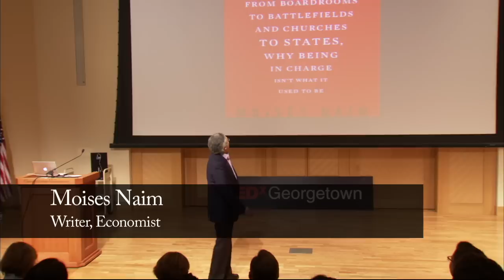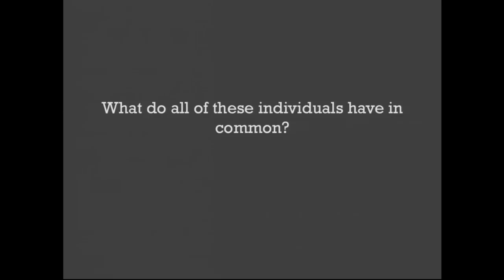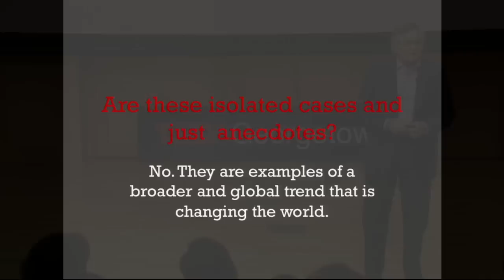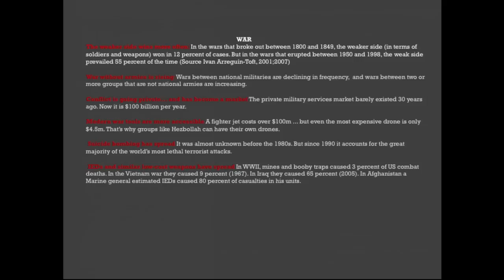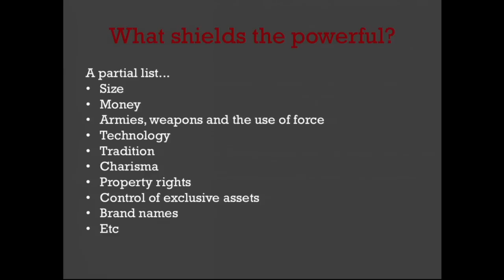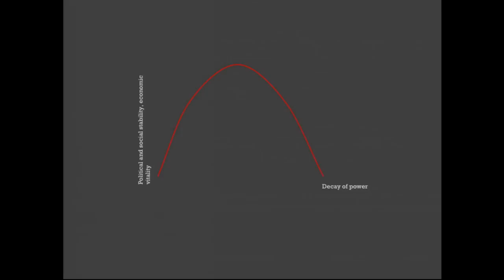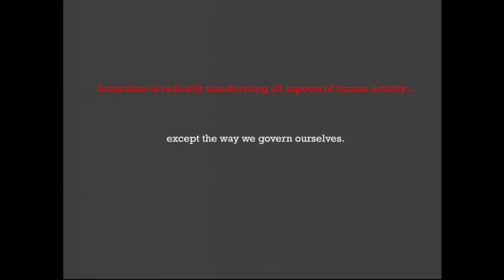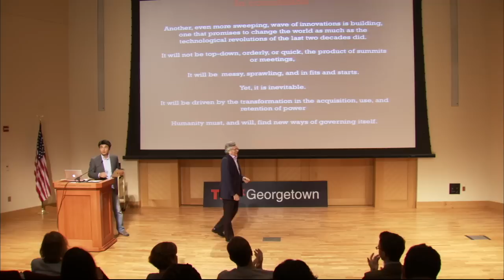The end of power: Moises Naim at TEDxGeorgetown